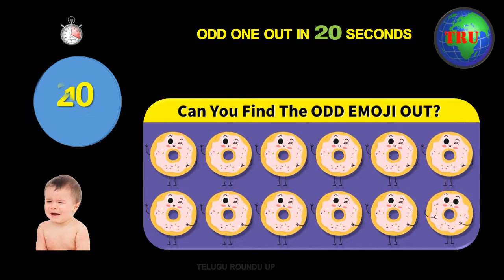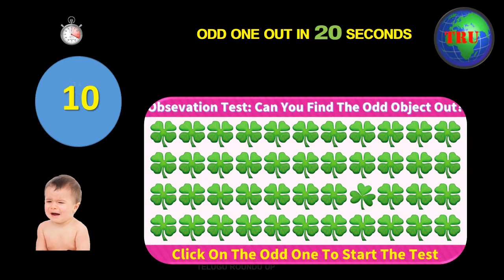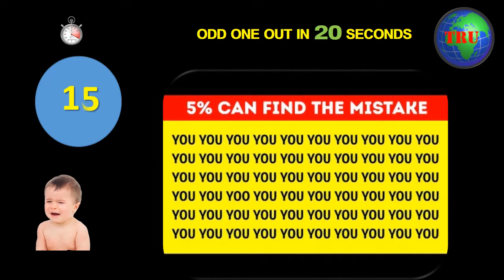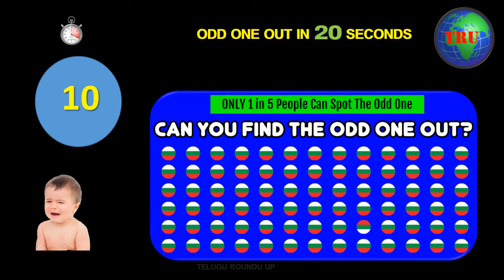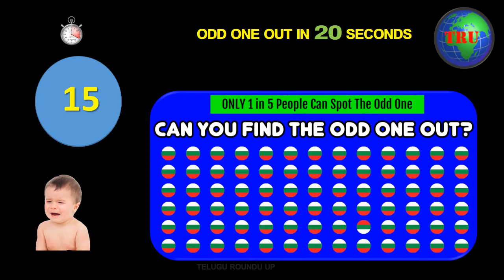Can Find Odd One Out 5 ||you and your kids ||best brain exercise ||TRU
friends,welcome to all, this is Telugu Roundu Up,friends this is just not only entertainment channel,
its cover news,politics,history,sports,general knowledge,tour and travel,village backdrop videos,funny,
 like many more segments,so this is entertainment and knowledge based channel. My dear friends,
See below our videos also
క్రింద ఇచ్చిన వీడియోలను కూడా చూడండి
subcription